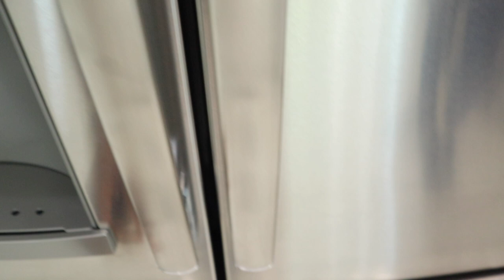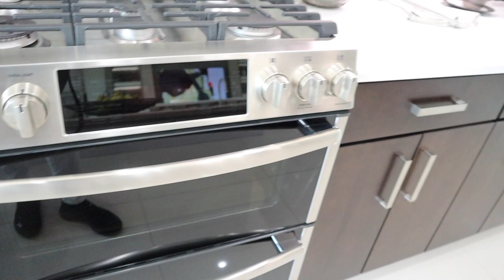VLOG: bored??? touring houses| part 2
Hello my darlings, I have some more houses for you to see. I really enjoyed these houses they were beautiful and maybe overpriced but beautiful. ❤️